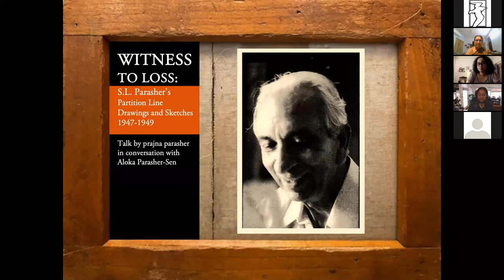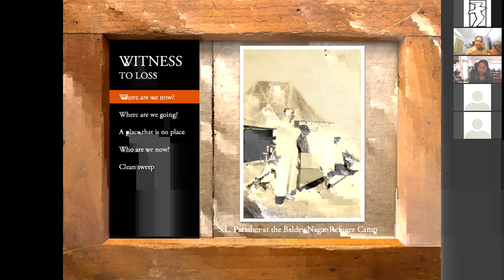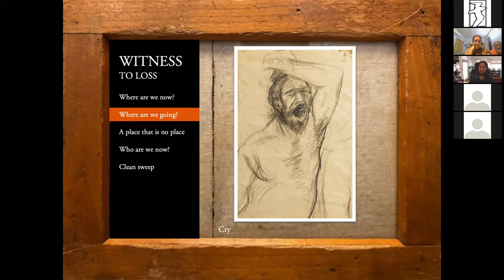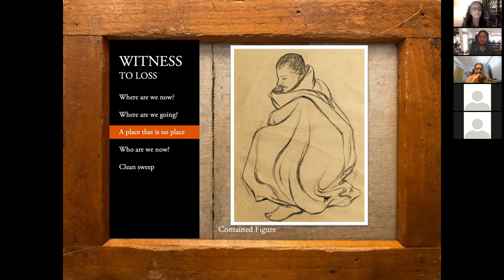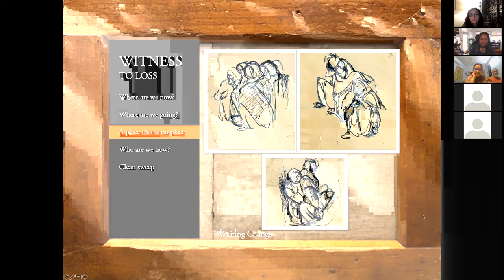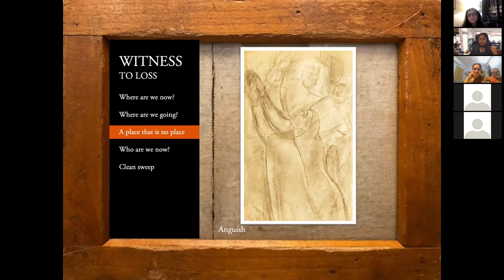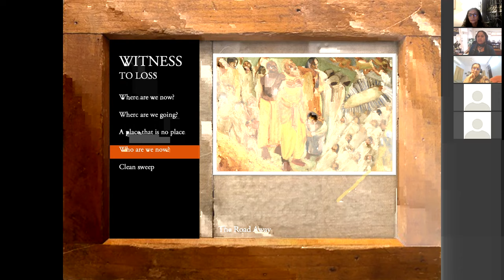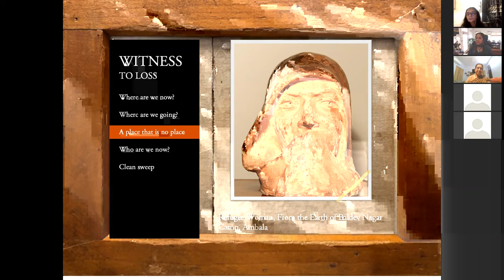Witness to Loss: Parasher's Partition Sketches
Part of History for Peace's 'Political Partitions, Human Stories' series, this is an illustrated talk by multimedia artist Prajna Parasher on her father, artist S.L. Parasher's Partition Sketches; followed by a conversation with her sister and historian Aloka Parasher-Sen.

'This remarkable series occupies a unique place in our history, a place universally felt but seldom mentioned. S. L. Parasher was the Vice-Principal of the Mayo School of Art, Lahore, and Founder Principal of the Punjab School of Arts, Simla. Parasher spent 1945-47 as commandant of the Baldev Nagar Refugee Camp in Ambala and Gandhinagar Camp, Delhi. Wrested, like everyone else, from much of what he knew and loved, he spent sleepless evenings walking amongst the refugees and often stopping to sketch the visible evidence of all that was lost.

[ . . . . ]In my talk I will invite you to follow your gaze at Parasher’s images. A few of the images will be able to look at you. What they do offer is what they gave Parasher, the gift of their turning away so that we can follow that sightline into its absence. And in its emptiness recognize what was taken from them.

Parasher brought nothing out of Lahore but his family and the artistic integrity that allowed him to render this new space in joyous colour. Important in their own right, these works are also an index of the forces he was juggling as he established the Punjab School of Arts in Simla. Many of these images are not turned inward or turned away; instead they look forward toward the artist, toward us, the viewers. Did Parasher know he was documenting the birth of a new nation? It is tempting to believe that he did.'

-Prajna Parasher

Prajna Paramita Parasher is a filmmaker/scholar and multimedia artist practicing at the shifting intersection of classical thought and new technologies. Currently she is Professor of Art, Film and Cultural Studies, Chair of the Arts, Design and Communication department and Program Director of the Film and Digital Technology program and Interdisciplinary Design program at Chatham University.

Aloka Parasher-Sen has been teaching at the University of Hyderabad, India since 1979 where she is currently Professor of History and Dean School of Social Sciences.